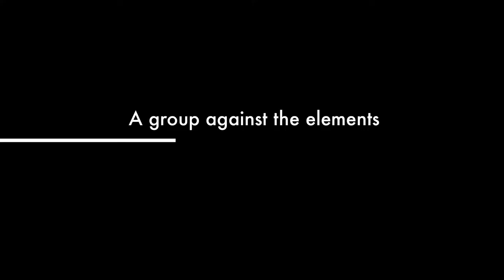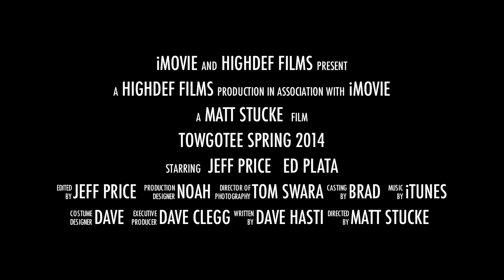price togwotee trailer 2014